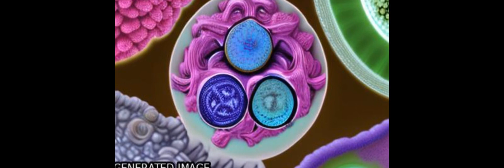Associations between the human intestinal microbiota, Lactobacillus rhamnosus GG and ... | RTCL.TV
### Keywords ###

### Article Attribution ###
Title: Associations between the human intestinal microbiota, Lactobacillus rhamnosus GG and serum lipids indicated by integrated analysis of high-throughput profiling data
Authors: Leo Lahti, Anne Salonen, Riina A. Kekkonen, Jarkko Salojärvi, Jonna Jalanka-Tuovinen, Airi Palva, Matej Orešič ,and Willem M. de Vos

### Video Timestamps ###
0:00:00 - Summary
0:01:24 - Title
0:01:30 - Outro
0:01:35 - End